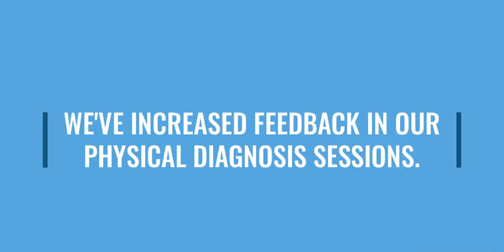Zucker Medicine in Motion: Physical Diagnosis Sessions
Continuous Quality Improvement (CQI) is an iterative process that evaluates how an organization works and ways in which it can improve. We've recently made some exciting updates to our Physical Diagnosis Course using our ongoing CQI process